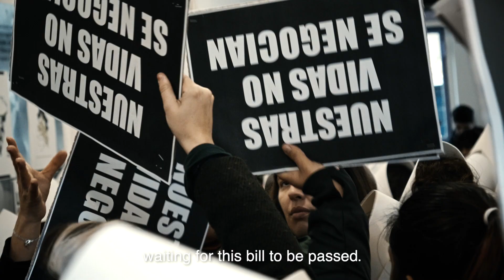Let It Be Law / Femmes d'Argentine (2020) - Trailer (English Subs)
Directed by : Juan Solanas
Produced by : Les Films du Sud

In Argentina, one woman dies every week as the result of illegal abortions. In 2018, for the seventh time, a motion supporting legal, secure and free abortion was presented to the National Congress. The project provoked a fierce debate, revealing a society divided more than ever between the pro-life and freedom to choose positions. Through an assemblage of passionate testimonies, LET IT BE LAW documents the determination of women fighting bravely to secure the right to physical self-determination, and bears witness to their massive mobilization in the streets of Buenos Aires. LET IT BE LAW marks Juan Solanas’ return to Cannes Official Selection – a powerful, militant andnecessary documentary revealing the urgent and vital struggle for the recognition of women’s rights.